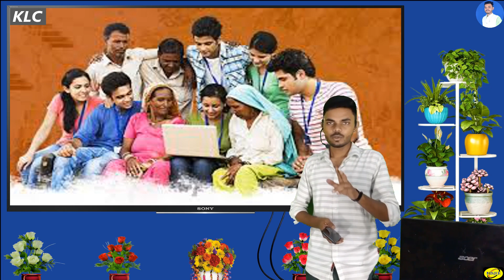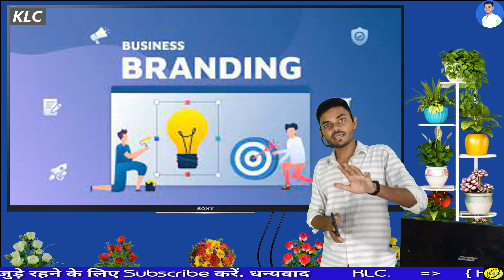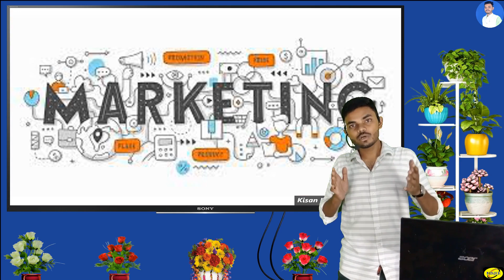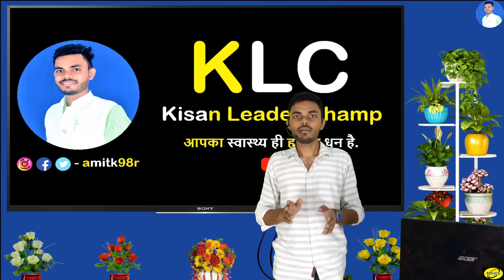F.P.O. सवाल जवाब QNA ! Farmer Producer Organization ! F.P.O. Kaise Banaye.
Dosto Aaj ke is video me kuchh new karne ka try Kiya hai agar acha lga to ek comment jarur kare 😊 FPO ko lekar aapke Jo sawal hain jaise ki FPO kya hota hai FPO kaise kaam karta hai FPO kaun bna sakta hai FPO ke ceo ki salary kitani hoti hai in sab topic ko cover karne ki koshish ki hai . Instagram Par bhi Bhai ko support kare.

Your Search 🔍

FPO farmer producer organization
FPO kya hota hai
FPO
FPO registration process in Hindi
FPO Agriculture
FPO full form in agriculture
FPO full form in Hindi
FPO kya hai

एफपीओ के सीईओ वेतन
एफपीओ कैसे बनाएं
फार्मर प्रोड्यूसर कंपनी के फायदे
किसान उत्पादक संगठन
एफपीओ क्या है

           Thanks 🙏= Kisan Leader Champ 😊